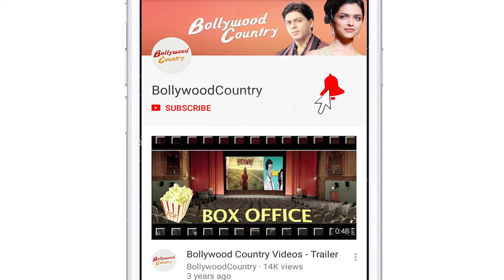Kareena Kapoor Khan posts stunning throwback picture of herself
Ever since actress Kareena Kapoor Khan has made her debut on Instagram, she keeps sharing glimpse of her day to day life. On Wednesday, The actress treated her fans with a stunning throwback photograph of herself.